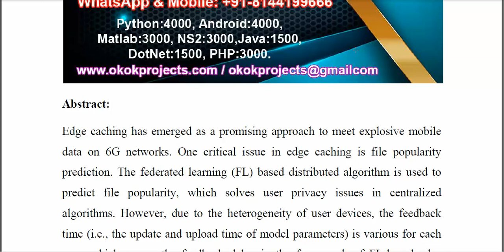Feedback Delay Tolerant Proactive Caching Scheme Based on Federated Learning at the Wireless Edge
IEEE PROJECTS 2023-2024 TITLE LIST
From Our Title List the Cost will be,
Python=4500/-
Mininet=5000/-
Dot Net Project =2500/-
Java Project=2500/-

Support Including Packages
* Complete Source Code
* Complete Documentation
* Complete Presentation Slides
* Flow Diagram
* Database File
* Screenshots
* Execution Procedure
* Video Tutorials
* Supporting Softwares

Support Specialization
* 24/7 Support
* Ticketing System
* Voice Conference
* Video On Demand
* Remote Connectivity
* Document Customization